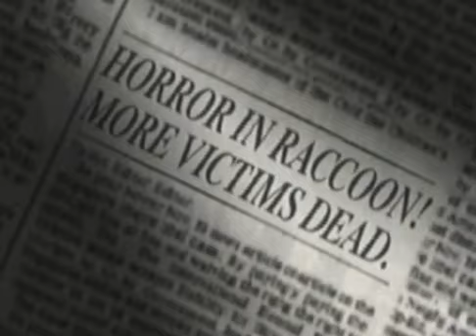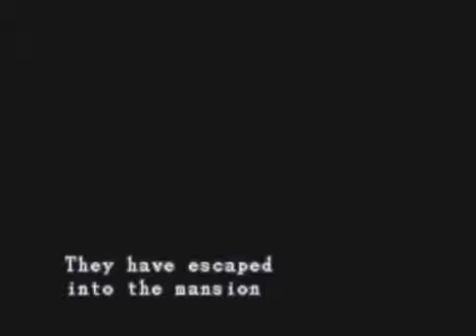Resident Evil 1 PlayStation 1 Jill Valentine Route Gameplay # 1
Welcome back mortals to another retro game series on my YouTube channel.

Today we're going back to the PlayStation 1 and revisiting Raccoon City and the Spencer Mansion specifically in the original Resident Evil.

Previously I did a series for Resident Evil but that was the directors cut dual shock version. I'm not a fan of that version so more in likely I won't be playing that version again. I'd rather just play the original version but who knows? Maybe I'll try that dual shock director's cut version again one day. Even though the music is cheesy and weird as my brother Champa.

I did previously play as Jill Valentine in that directors cut dual shock retro game series but Jill is the goat and my personal favorite 😎 so of course any retro resident evil game that I can play...she will always be my top choice to play as 😉.

In that previous series for the directors cut dual shock version, I intentionally got the bad ending to show you mortals what that is like. But this time I'm playing a bit more serious and I will be trying to get the best ending this time for this game series.

For those wondering, yes I do plan on completing Chris Redfield's route with this game in the future too. But for now I'm sticking with my # 1 raccoon city homegirl Ms Jill " The Thrill " Valentine 😏.

For those new to these games, it's a basic horror survival game. Go around and explore a spooky area with a lot of  going back & forth like a Metroidvania game all while conserving ammo and watching your health in the hopes of surviving until the end. But don't forget to explore every area possible to unlock weapons and key items needed for puzzles and to actually aid you in forward progress.

For anymore information beyond that, go play the game yourself because I'm not interested in spoiling things for you newbies at the moment.

But that's enough talk. It's time to start this game so let's get right into it and take down Umbrella again.

In this episode, I start the game and get that old school retro cheesy but cool Black & White intro FMV movie that sets the stage and the characters.

Here we go S. T. A. R. S. 💪🔫🧟!